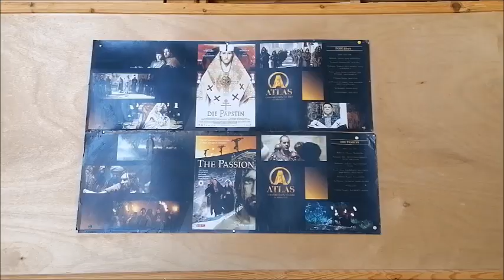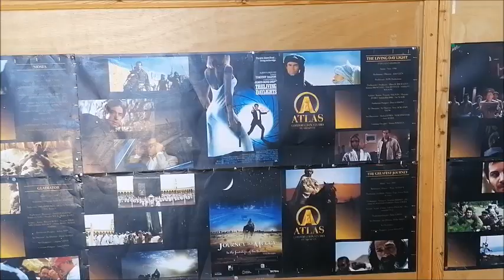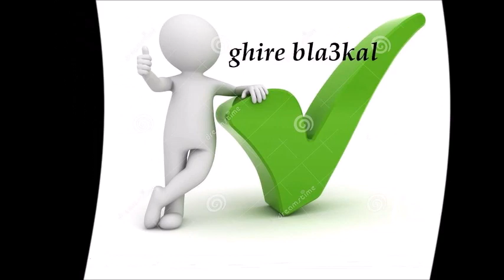Atlas Studio Ouarzazate Le 09/08/22 زيارة لأطلس استوديو وارزازات